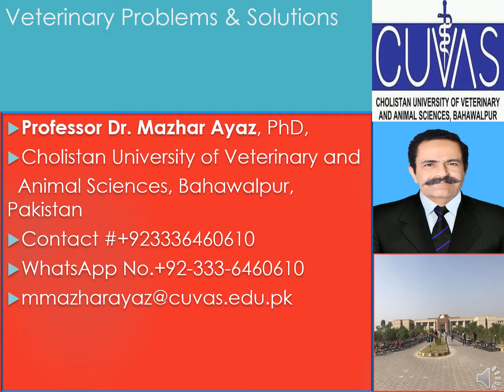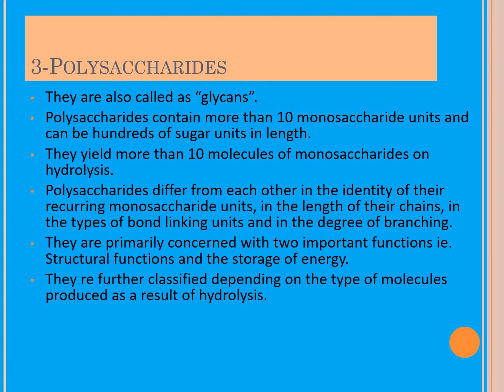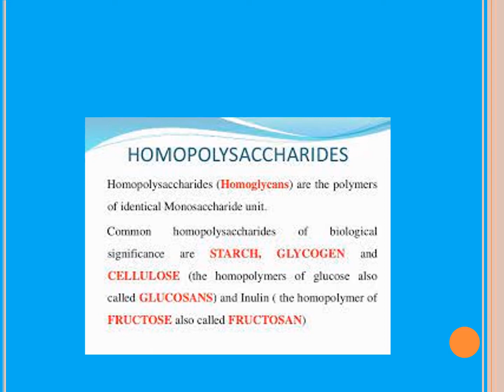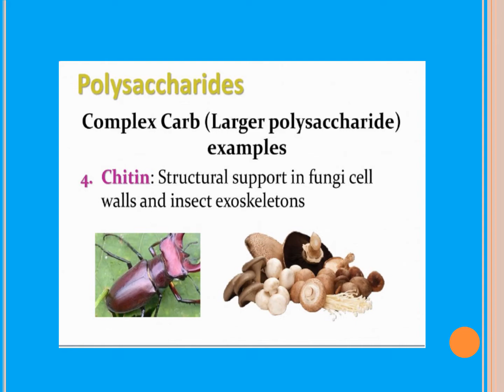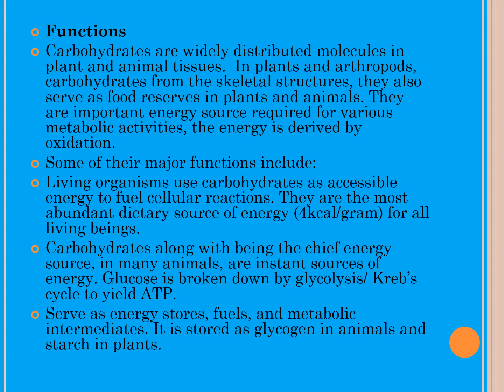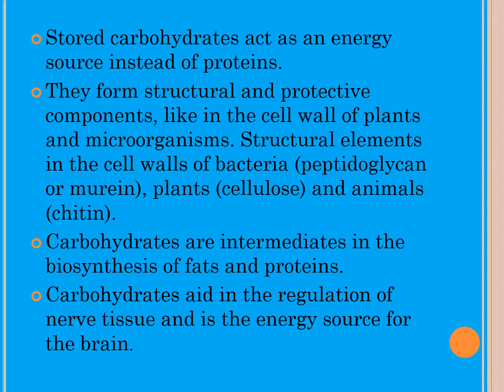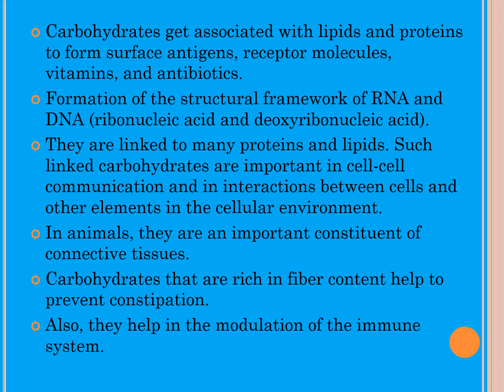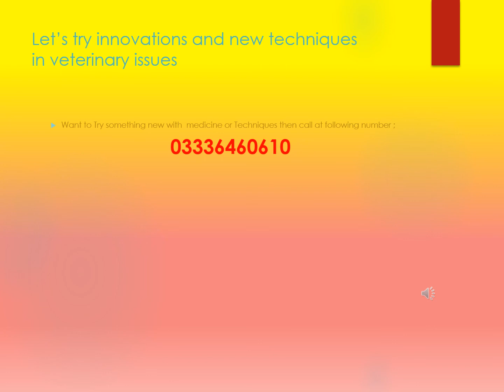CarbohydratesLecture #4 Lecture #4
This video is all about Carbohydrates. Polysaccharides, Glycans